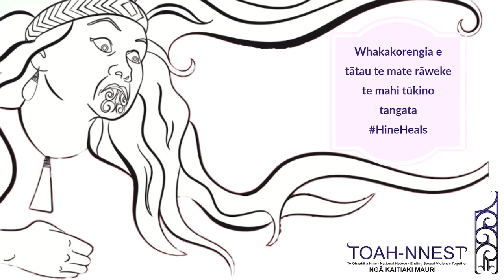Wairuatanga with Billie Jean Cassidy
Wairuatanga is one of nine guiding kaupapa for Te Ohaakkii a Hine National Network Ending Sexual Violence Together Ngā Kaitiaki Mauri. Our kaupapa guides Ngā Kaitiaki Mauri in our quest to end mahi tūkino in our whānau and communities.

TOAH-NNEST is a shared agreement that Te Tiriti o Waitangi is the founding document for relationships between Tangata Whenua within Aotearoa and Tauiwi (who are those people of other cultures that have chosen to make Aotearoa their home). From an operational standpoint, we acknowledge that both whare (caucus) are entitled to be guided by the values and practices that derive from their respective world views.

You can view our previously released videos about our kaupapa here